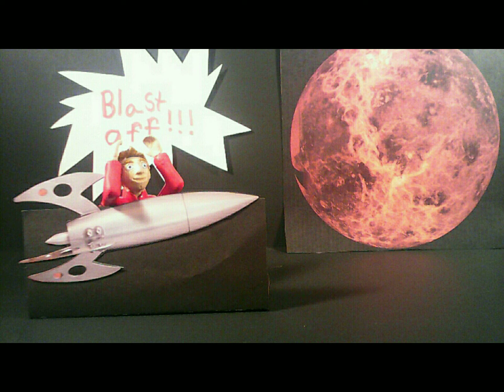SageR Goes to Mars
2nd grade Planet Project